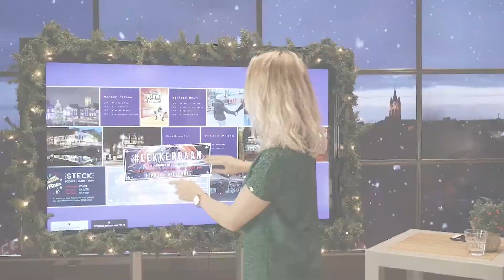Donkere Dagen van Delft 2017 ✦ Journaal #1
Onze presentatoren Saar & Guy zijn neergeploft in hun knusse winterhuis, samen met tafelgast Raymond van Uffelen. Hij vertelt je wat je komende periode absoluut niet mag missen in de Delftse binnenstad.